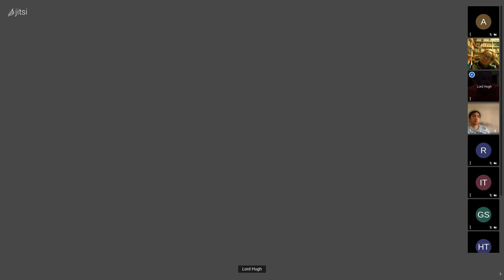No Escape - Extinctionati Meeting 78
Apologies for the connection problems at the end.  I blame it on Chronos fighting back against us.  It's hard to spread sanity over the insanity of a digital divide.